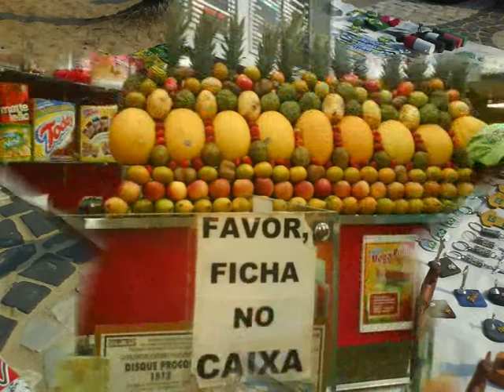rio de jenario bölüm 1